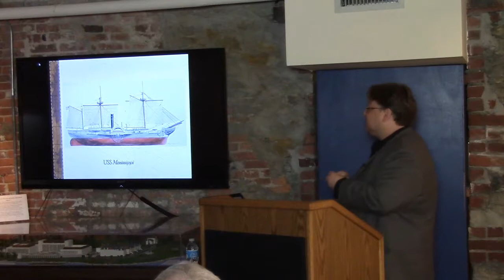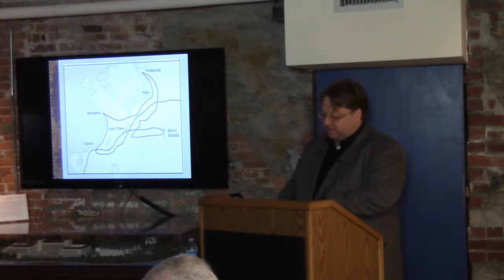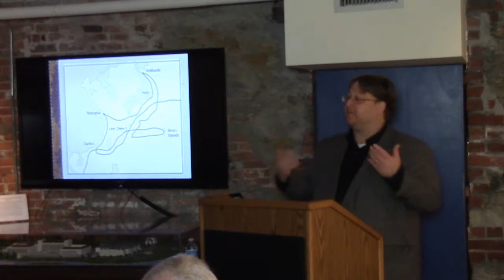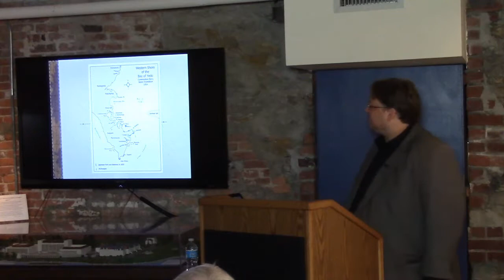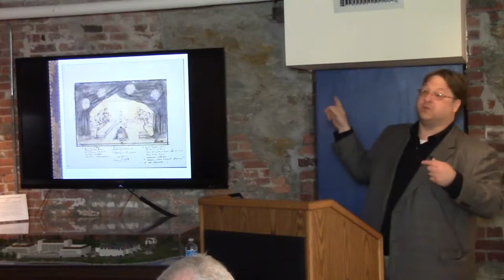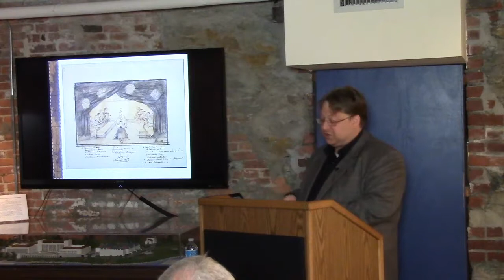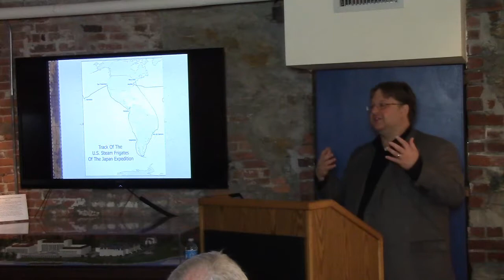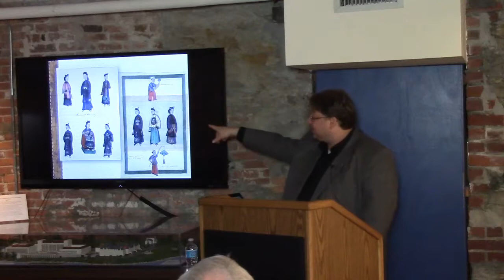8 Bells Lecture | David Ranzan and John Wolter: The Journal of William Speiden Jr., 1852-1855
David Ranzan and John Wolter, "With Commodore Perry to Japan: The Journal of William Speiden Jr., 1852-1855," Eight Bells Book Lecture, Naval War College Museum, May 29, 2014.

Seen through the eyes of a sixteen year old purser's clerk onboard USS Mississippi, this is an account of M.C. Perry's expedition to Japan which provides much insight into the social history of the ship and the historic event which was the backdrop.